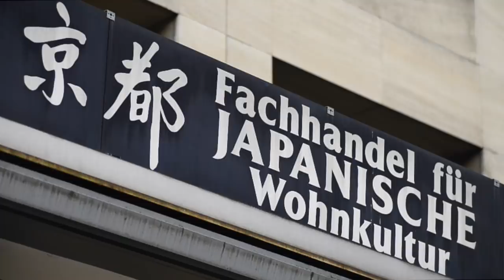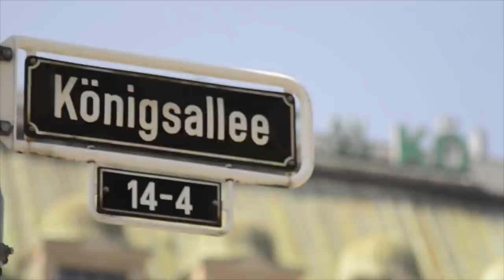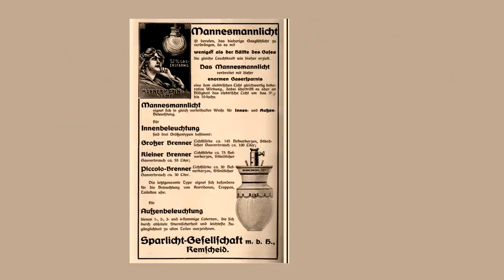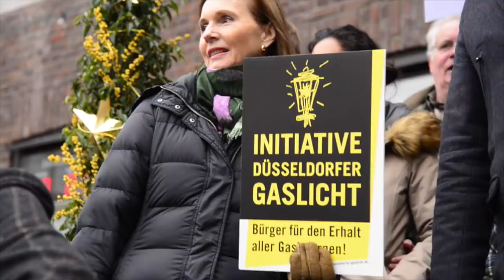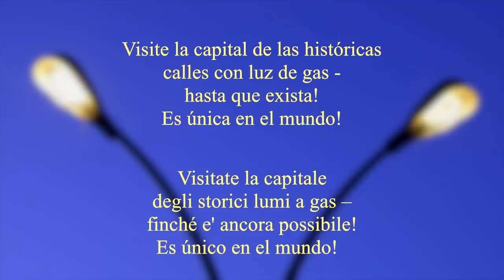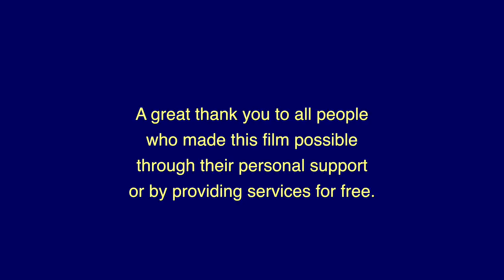Gas lights of Düsseldorf – the famous attraction, movie documentation! Gaslamps Gaslight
With around 14,000 gas lights Düsseldorf is the only city in the world so densely enhanced by the warm atmosphere of gas lights.
Already in the  19th century, the composer Clara Schumann was bathed under their golden glow. Since 1848 there has been a close connection between gaslight and the city’s history.
The Mannesmann brothers created a milestone of industrial history in Düsseldorf with their patent on seamless steel pipes.  They also made some significant inventions to develop the technology of gas light. Some of Düsseldorf’s gas lamps even survived two World Wars. The youngest of them are already 60 years old. They all are living witnesses of technological advances and yet they can still provide a unique service for decades to come.
Nevertheless this incomparable part of our cultural heritage is being endangered. Powerful people in politics and in the city councils want to spend a fortune by tearing down these historical gaslights and replacing them with faceless LED lamps.  Citizens, associations and conservationists are ready to oppose these plans. They love the warm light and historical glow in their streets.
Gas lights are at the heart of Düsseldorf’s DNA and its citizens and they must continue to send out their magic light.
Many tourists and visitors share this view. This beauty must not be lost. Visit the gaslight capital of the world – while it is still there!
Unique in the world.